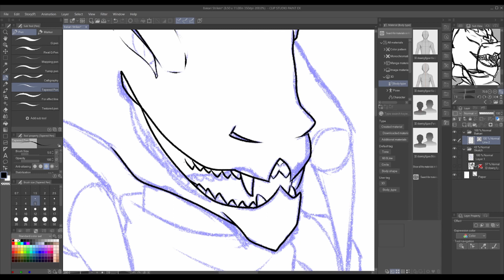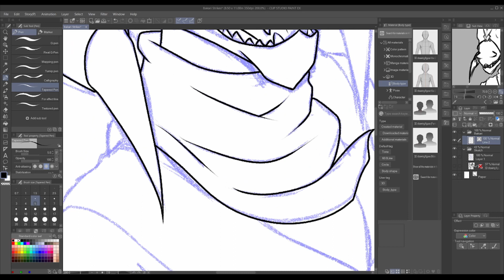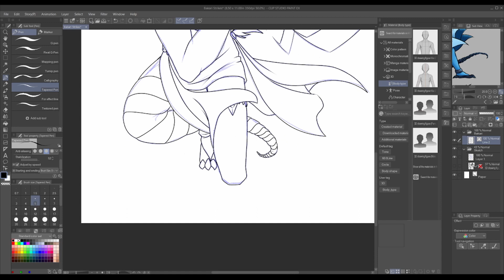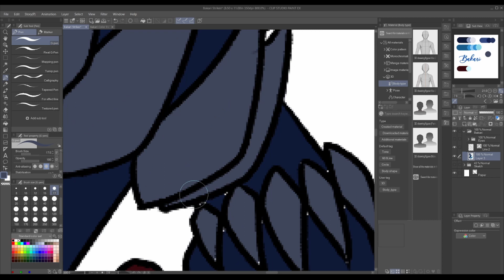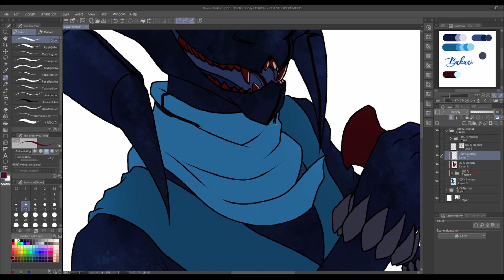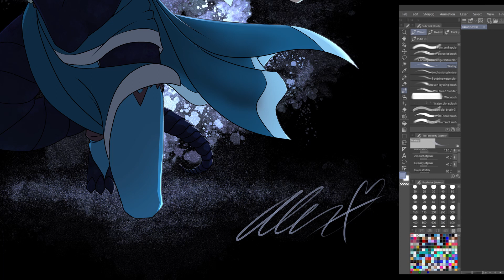Speedpaint: Bakari Strikes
Whether I use her for DnD or not, she's so great to draw! I love working with her!